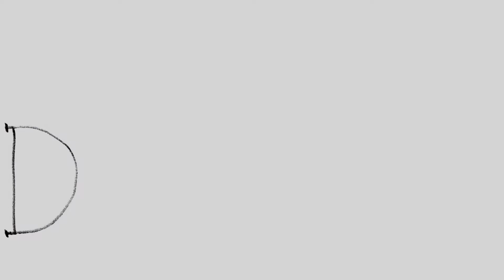die geschichte der minions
In den Pfingstferien 2014 haben die Kids in der e.tage drei Tage lang ihre eigenen Stories zuerst gezeichnet und dann am PC mit Photoshop animiert.
"Die Geschichte der Minions" ist der Beitrag der Jungengruppe

Projektleitung: Kathrin Wollmann